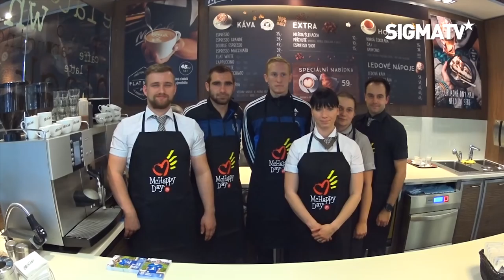Hráči SK Sigma Olomouc pro McHappy Day 2017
Hráči SK Sigma Olomouc Václav Jemelka, Martin Sladký, Václav Vašíček a Šimon Falta se zapojili do akce McDonald´s McHappy Day 2017